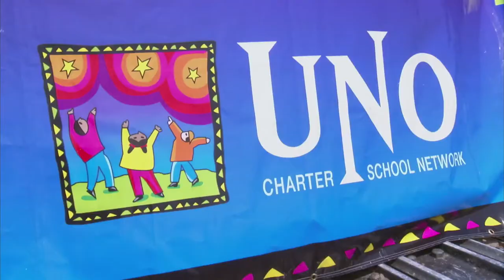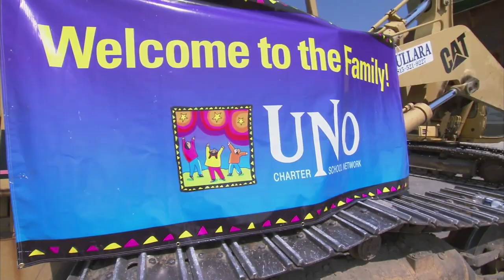UNO Soccer Academy High School - Groundbreaking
Video from the United Neighborhood Organization (UNO) showcases a recent groundbreaking celebration for the $27 million Soccer Academy High School designed by Wight & Company. The new high school is expected to be completed by fall of 2013.
UNO CEO Juan Rangel noted that linking soccer and education creates "an environment where children learn with the commitment and support of their families."